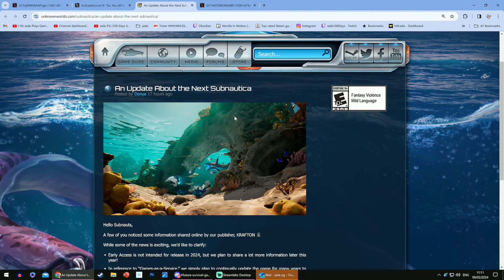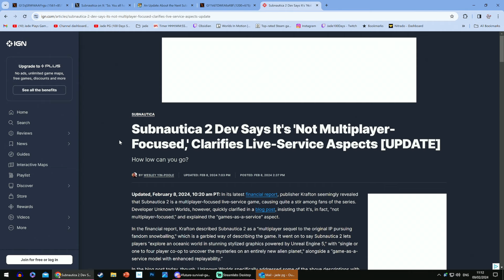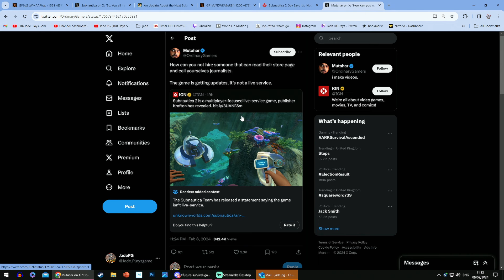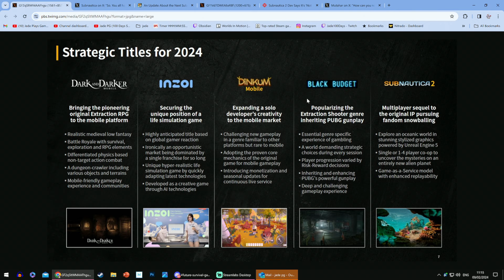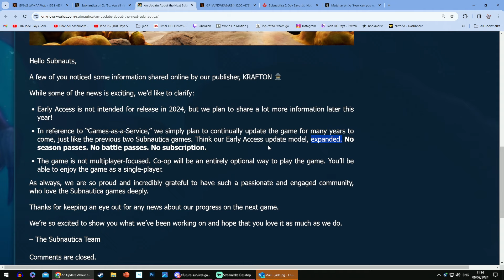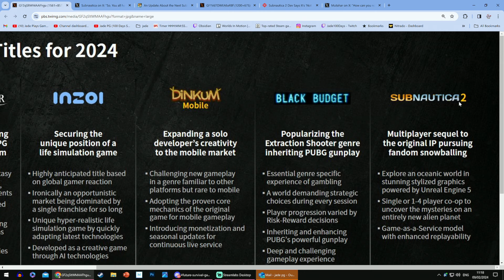SUBNAUTICA 3 IS Now Subnautica 2! Releaseing In 2025! 1 - 4 Co-op! No Battle Pass, No Live Service!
SUBNAUTICA 3 IS Now Subnautica 2! Releaseing In 2025! No Battle Pass, No Live Service Elements!